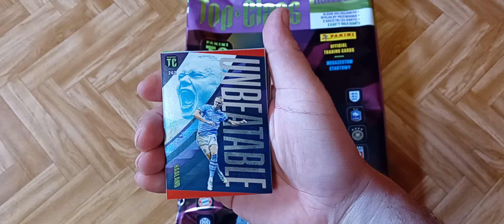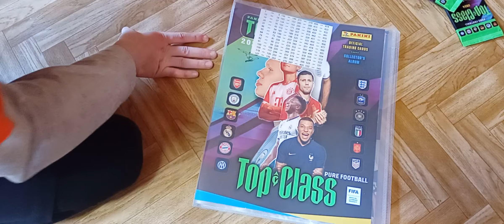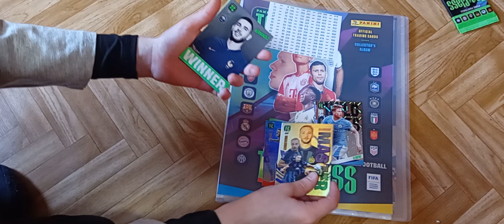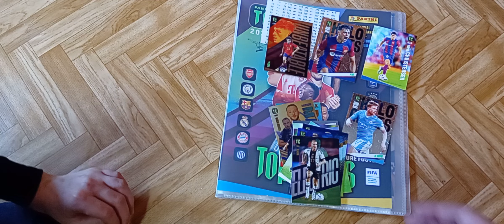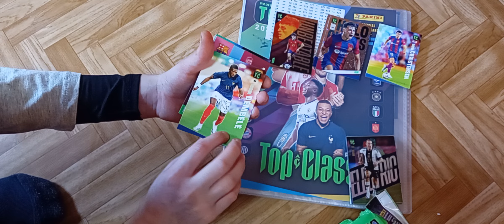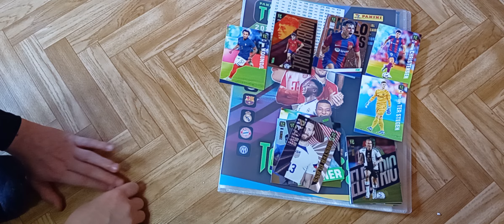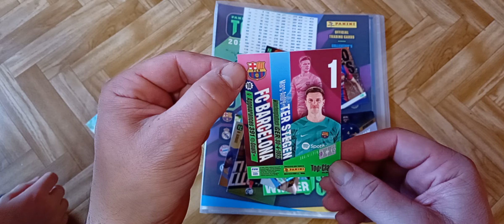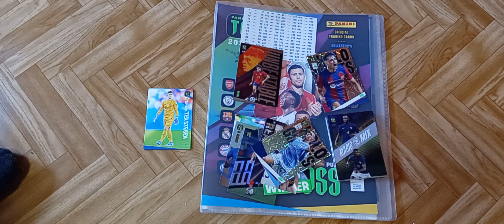Wow !!! Otwieramy starterpacki Top Class 2024 i jest ładna karta !!!